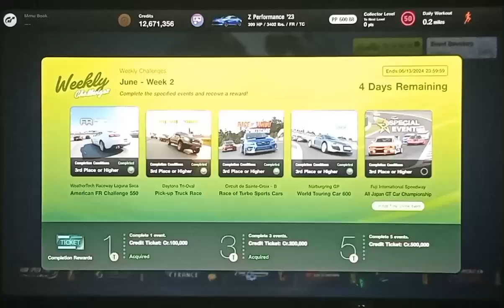Gran Turismo 7 Weekly Challenge June- Week 2 Circuit de Sainte-Croix-B